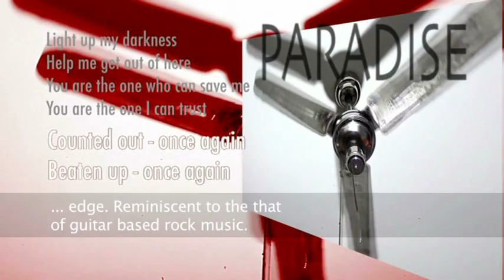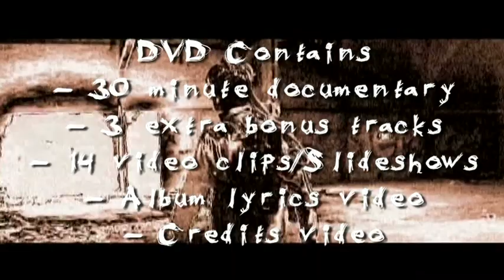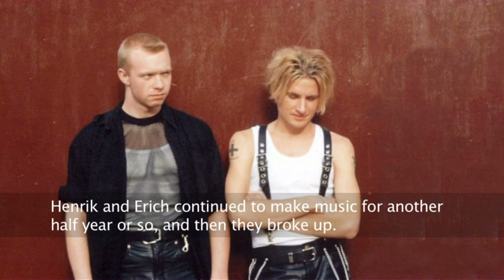Sex Murder & Rock'n'Roll Trailer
A short introduction of the DVD that comes with the first pressing of the Neotek album "Sex, Murder & Rock'n'Roll". The DVD contains:
- A 30 minute documentary with interviews, live snippets and old footage. The perfect introduction to the band and its long history! (Danish speaking with German and English subtitles)
- 14 video clips (some filmic, some slideshows) presenting the music from 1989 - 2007
- 3 bonus tracks (instrumentals that were originally supposed to be included on the album scheduled for 2006)
- Album lyrics video clip
- Credits video clip